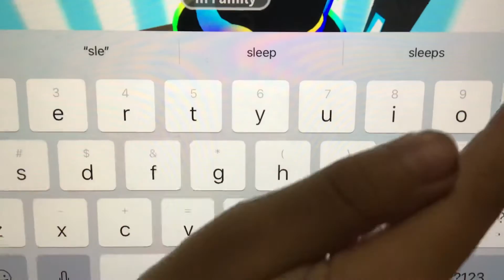The robber was a nightmare (see what happen next) part 3